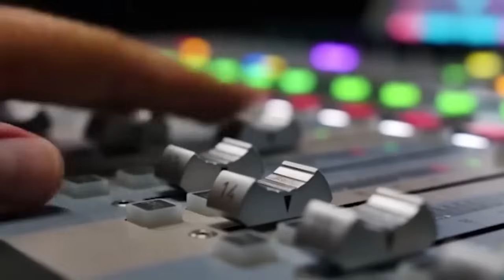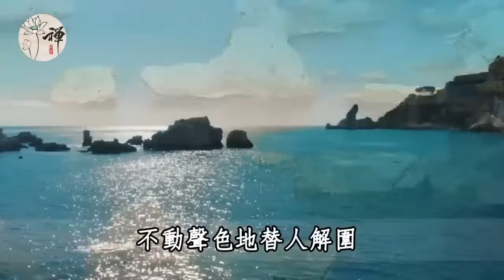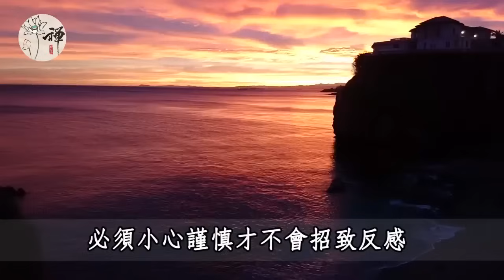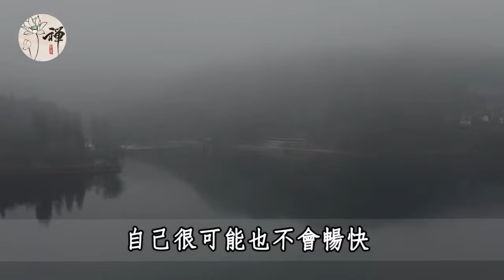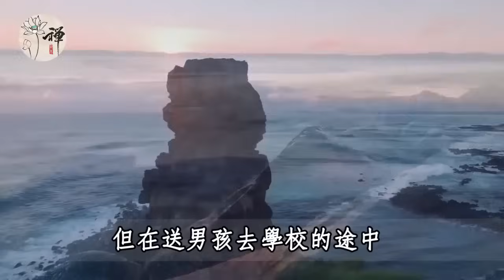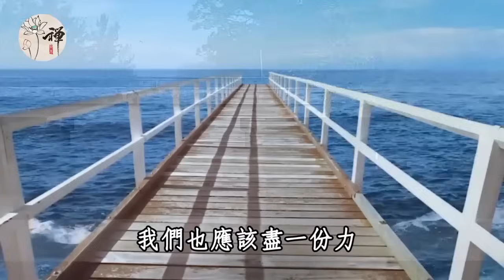一個人最大的教養，不是言談得體，不是彬彬有禮，而是這三點小細節，根本裝不出來，你做到了幾點 | 佛禪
俗語：寧可試人棺，切莫試人鞋，為何這鞋比棺材更害怕？ 老祖宗的話有何深意？